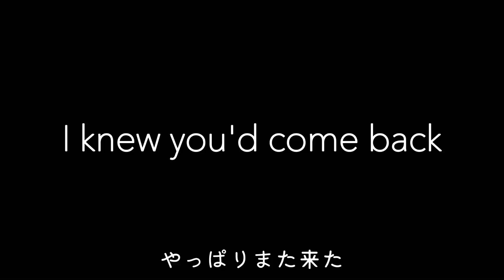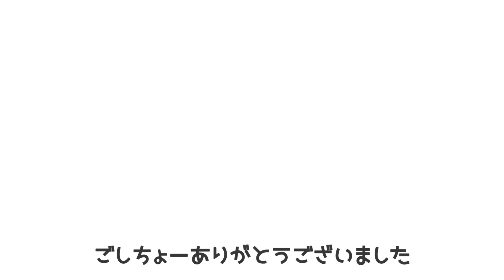掃除を始めると様子見に来る愛モルモット Rubbernecker Guinea pig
コーキシンオーセーなの🐹